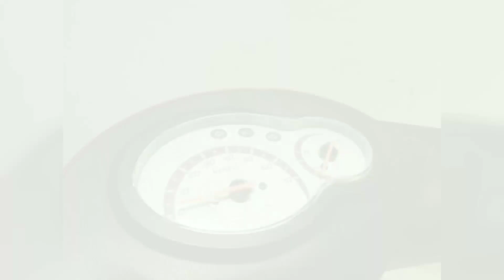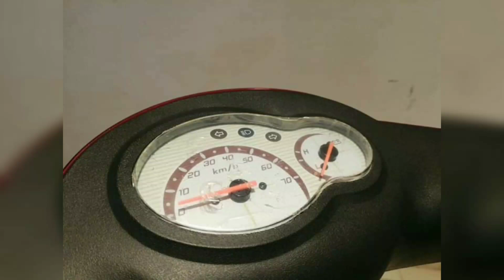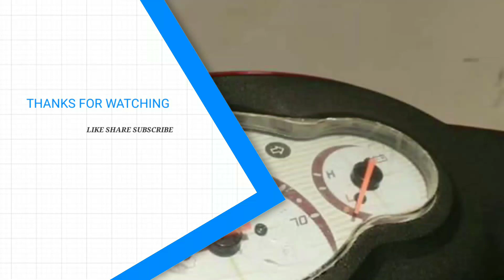Electric Scooty RockStar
This is an electric scooty
Do we need these types of scooters